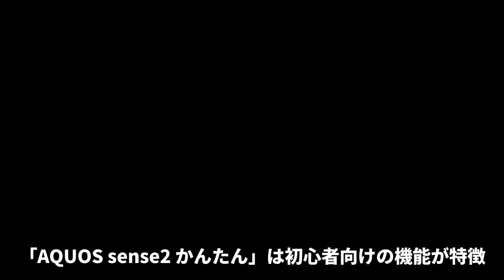スマホ初心者に適したauの夏スマホ「AQUOS sense2 かんたん」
簡単な操作性が特徴の、auの夏モデル「AQUOS sense2 かんたん」。気になる操作画面などを動画で解説します

auが「Xperia 1」や「Galaxy S10」など夏スマホ新モデルを発表